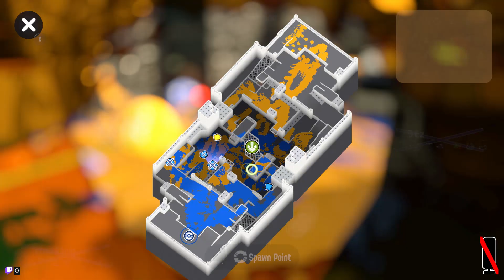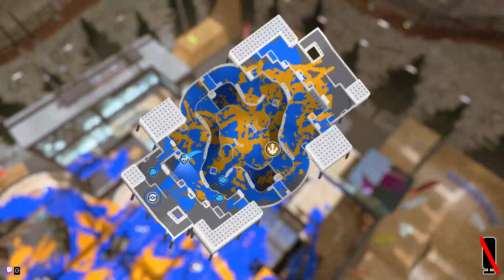Aufzeichnung: Splatoon 3 Gold Dynamo auf 3 Sterne vom 19.08.2024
Splatoon 3 Gold Dynamo auf 3 Sterne vom 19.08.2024

Ich freu mich! :D